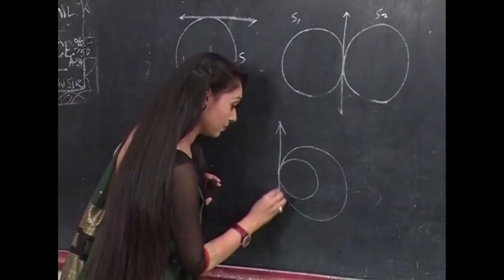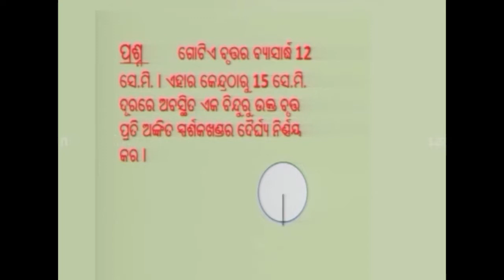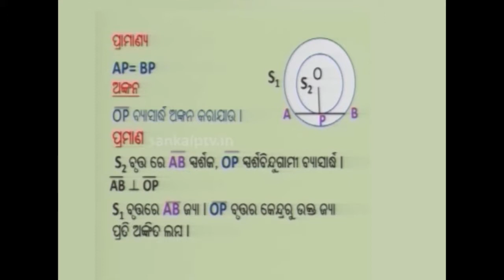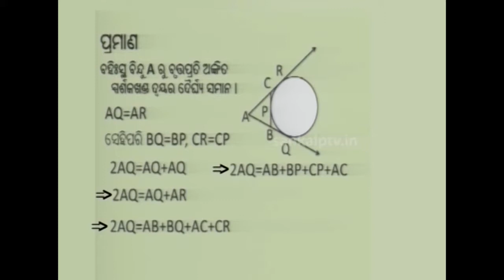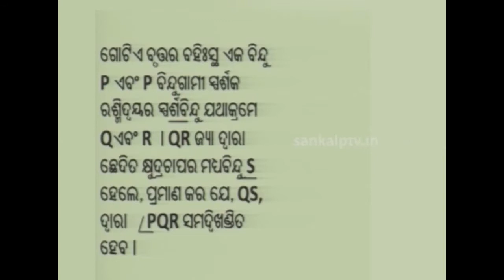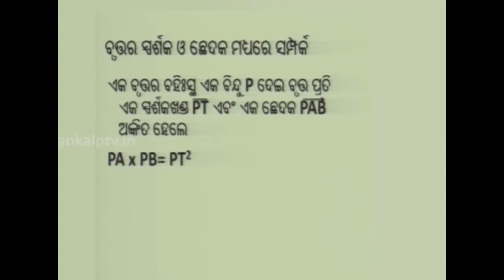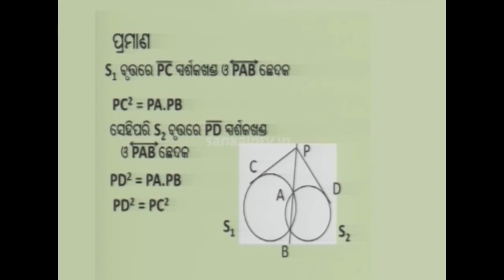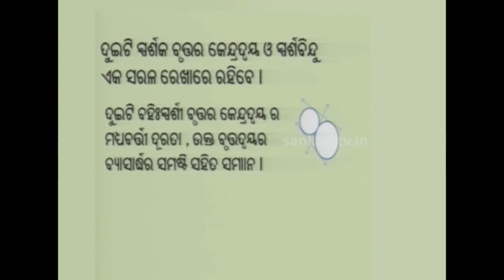Class-X - Math, ବୃତ୍ତର ସ୍ପର୍ଶକ